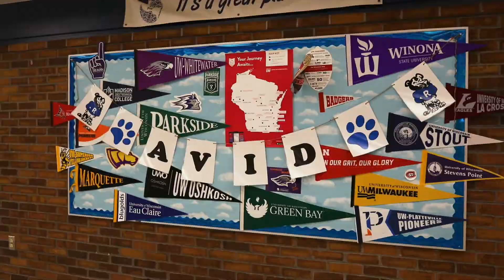Riverside Middle School Virtual Tour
Welcome to the official YouTube channel for Watertown Unified School District.